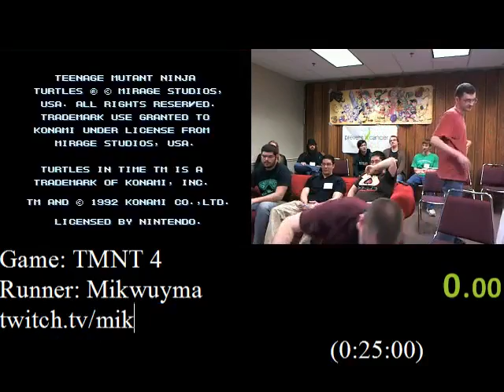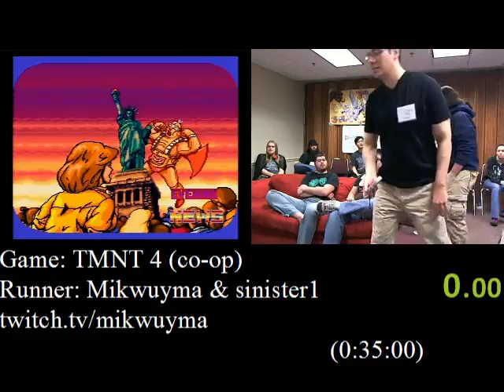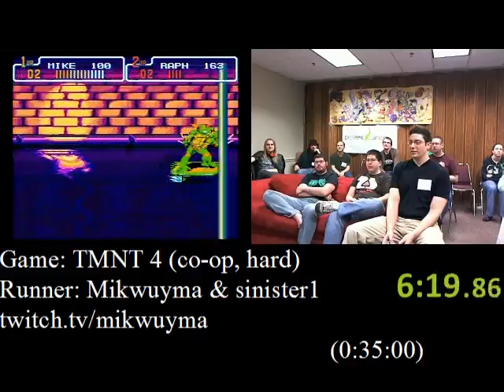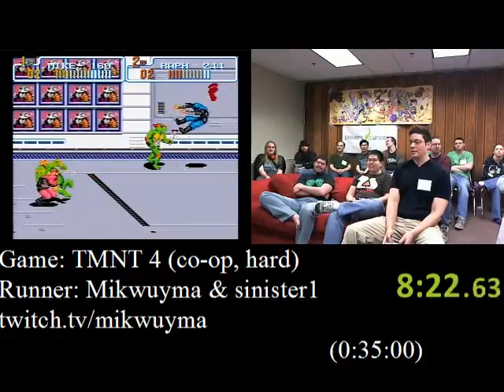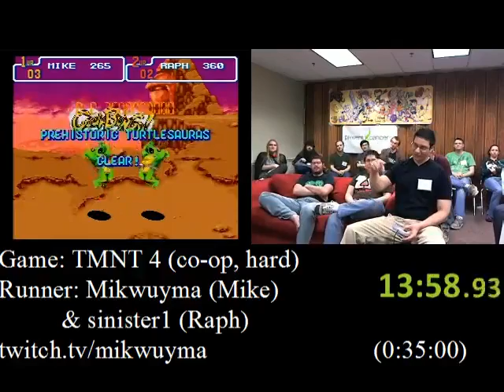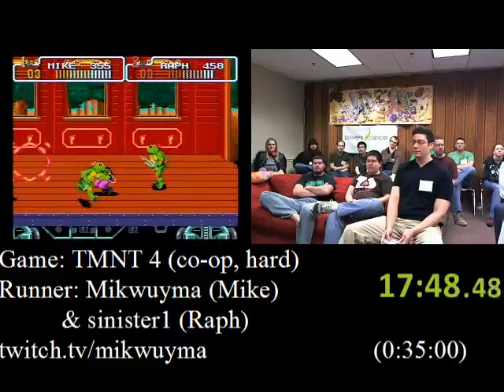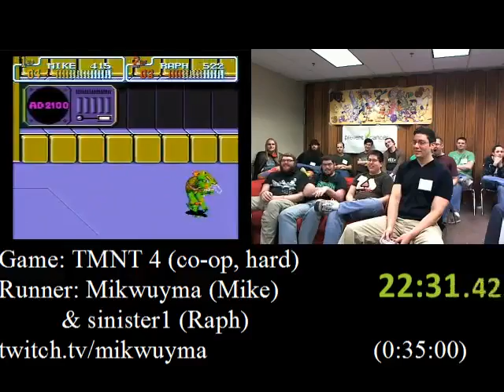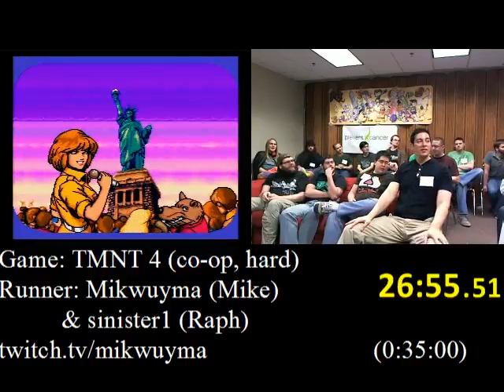Awesome Games Done Quick 2012 TMNT IV co-op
Run starts at 4:21

Teenage Mutant Ninja Turtles IV: Turtles in time co-op with Mike Uyama (as Mike) and Sinister1 (as Raph). The turtles were chosen based on donations for the charity marathon Awesome Games Done Quick 2012 to benefit the Prevent Cancer Foundation.

Lots of people ask about 2 player runs of this game in my stream so I figured why not upload this run. 2 player is much slower due to the inability to scroll enemies off screen, additional enemies, and not much advantage in most boss fights.